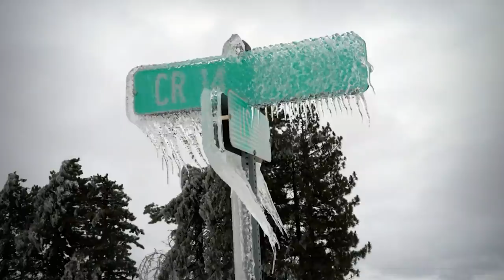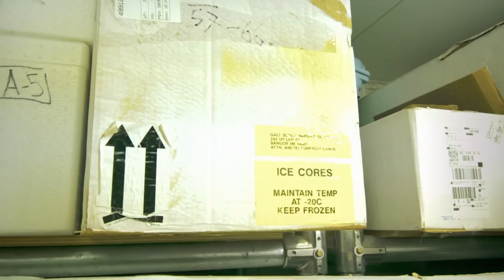Could The Polar Vortex Be Making Our Weather Sluggish? | Mutant Weather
The polar vortex and jet stream is responsible for much of the earths weather. As global warming makes it sluggish, it tends to modify earth wide weather patterns in unpredictable ways, resulting in mutant weather phenomena.

Content licensed from Abacus Media to Little Dot Studios.